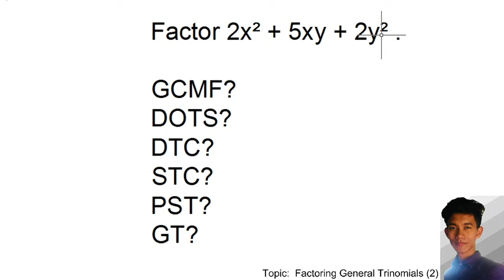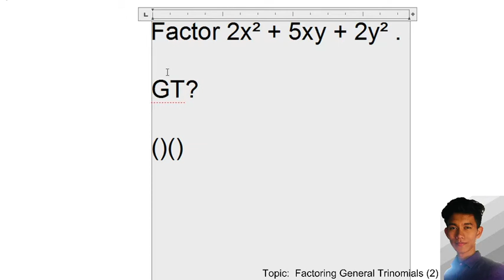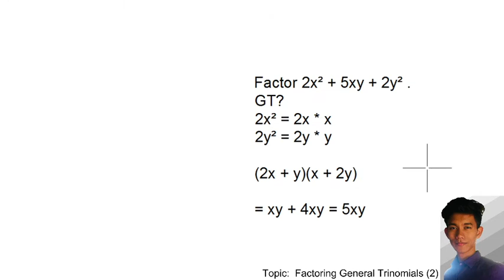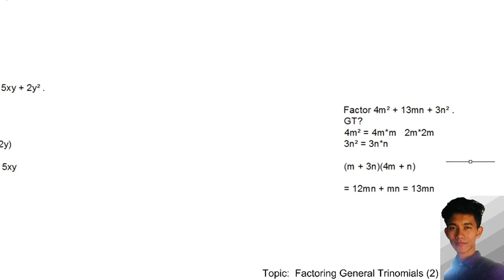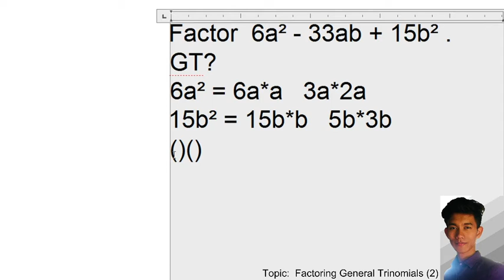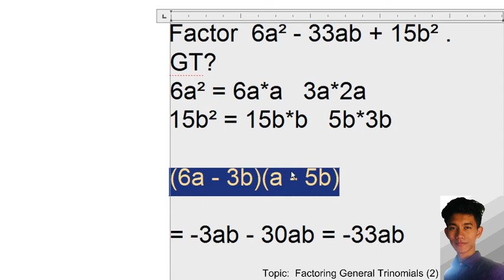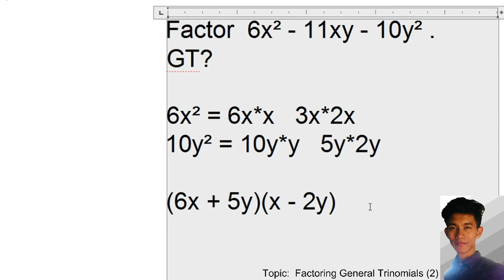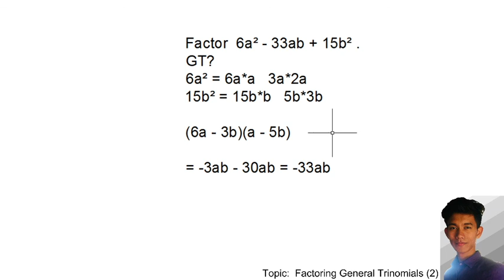Factoring Polynomials: Factoring General Trinomials (Part 2) _ Mathematics 8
In your Mathematics 7, you have studied the concept of special products. As a review, special products are polynomials, which are the results of multiplying polynomials of particular forms.

On the other hand, factoring is the process of obtaining the factors of a product. It is the reverse process of finding the product.

In this video, we factor general trinomials (GT), which are products of two binomials having the same variables.